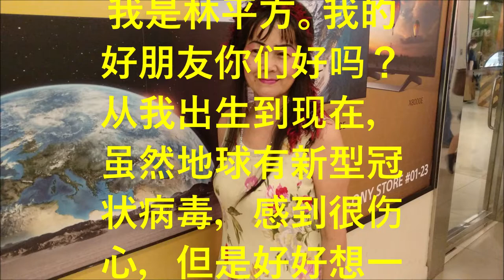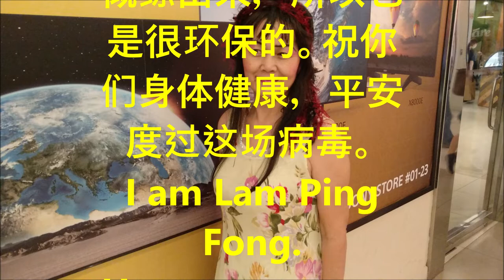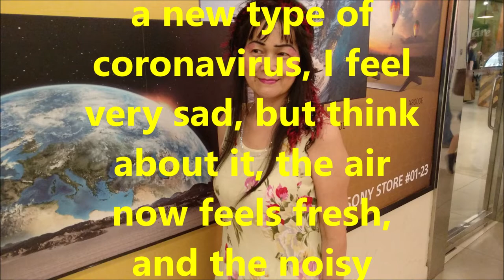（林平方）环保地球的重要性，治病的好方法 （Protect Earth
我是林平方。我的好朋友你们好吗？从我出生到现在，虽然地球有新型冠状病毒，感到很伤心，但是好好想一下，现在的空气很清新的感觉，嘈杂的声音也安静下来。所以，我们要好好珍惜现在，好好想一下，环保地球是很重要的。我相信经过这场新型冠状病毒，我们要好好反思一下，请你们好好珍惜现在那种感觉。说到我林平方做的YouTube视屏使用一种环保的思想，概练出来，所以也是很环保的。祝你们身体健康，平安度过这场病毒。
I am Lam Ping Fong. How are you, my good friends? Ever since the earth has a new type of coronavirus, I feel very sad, but think about it, the air now feels fresh, and the noisy sounds are also no more. Therefore, we must cherish the present and think about it. Protecting the planet is important. I believe that after this new coronavirus, we have to reflect on it carefully, and cherish the feeling now. Speaking of the YouTube video that I made, it is an environmentally friendly idea. I wish you good health and safe passage through this virus crisis.